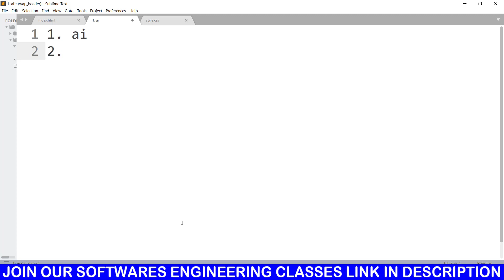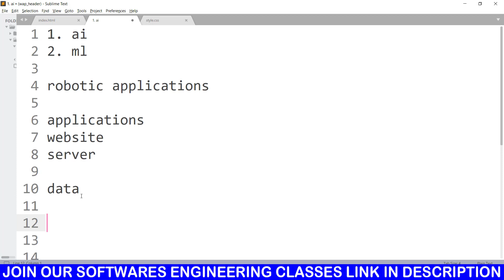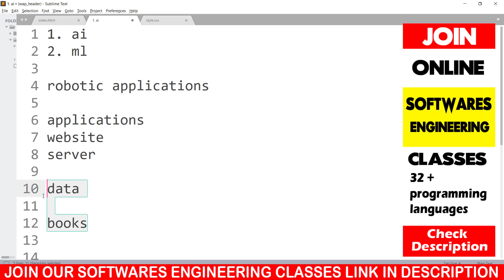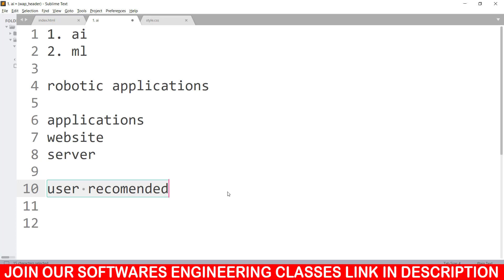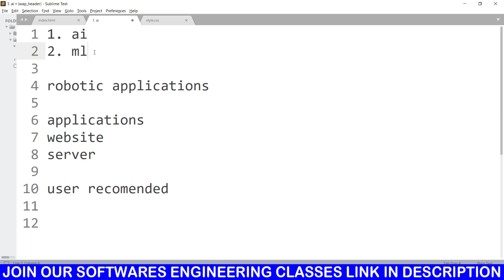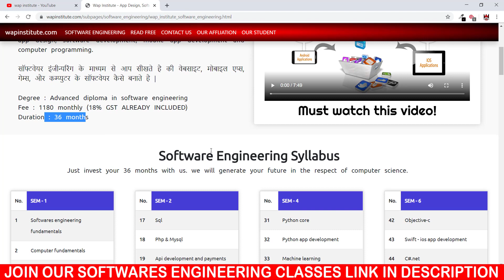what is ai and machine learning hosted by wap institute powered by sweetus media er saurav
10th ka marksheet

12th ka marksheet

1 photo and signature